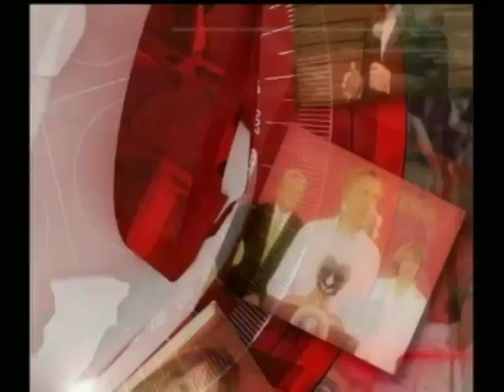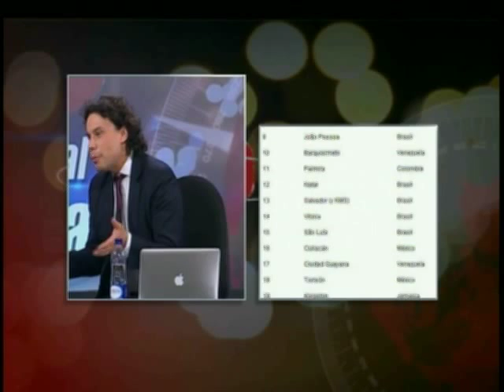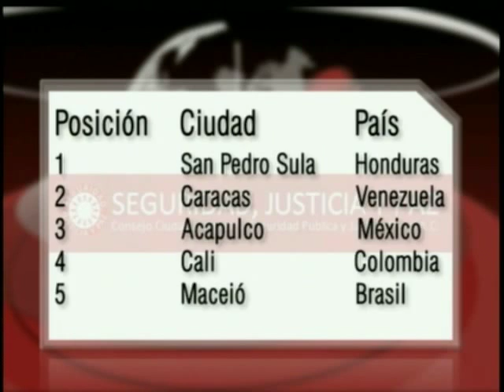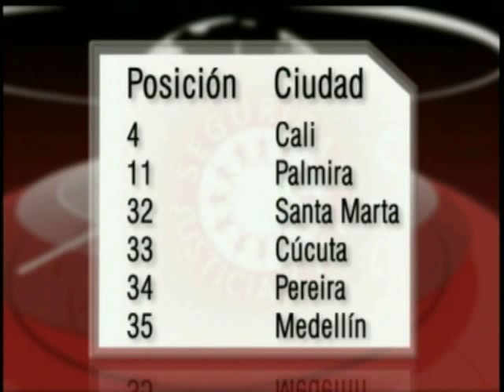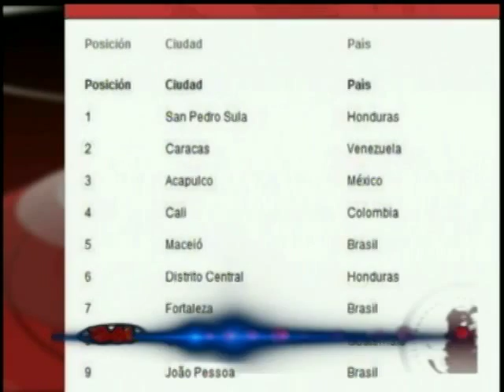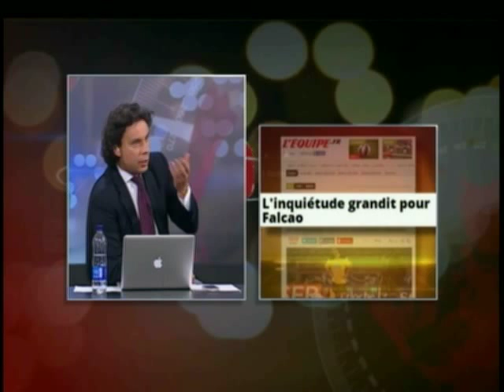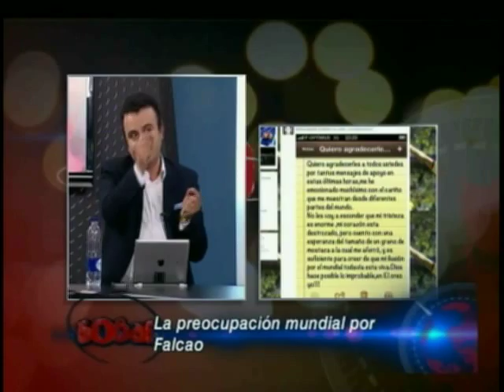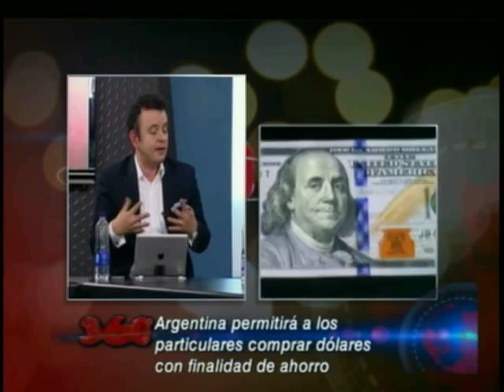Las ciudades mas peligrosas del mundo - Lecion de Falcao - Argentina camino a una catastrofe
Invitados:
Miguel Benito